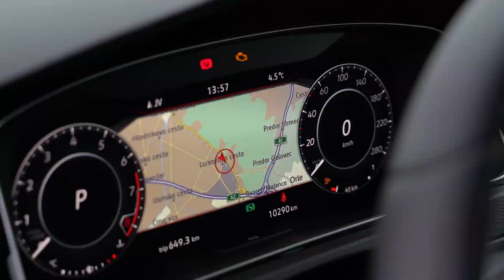2018 volkswagen golf 2.0 TSI DSG GTI performance - test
Kdor bi imel rad nabrito bombico pa tega hkrati noče, naj kupi volkswagen golf GTI. Z ’noče’ mislim na tiste, ki jih motijo pretrdi in naporni avti … Golf GTI ni takšne sorte nastopač.

Saj že vemo, golf GTI je od nekdaj sinonim za najbolj vsestransko športno kombilimuzino, ki po eni strani lahko dvigne utrip z odločnim pospeševanjem ali surovim oprijemom med zavoji, po drugi strani pa bo z njim vaša babica celo svoje vnuke lahko peljala na pico, brez da bi ji proteza padla iz ust. Ali pa vi otroke kot bi jih v vsakem drugem golfu, povsem nenaporno in udobno. Le malo hitreje, če bo treba.

Enako umirjen in uglajen je le še leon cupra in tam za 39 jurjev dobite celo več ’konjičkov’, če vas ne moti, da potem zadaj ne piše GTI. Ta testna 'tristotka' je stala skoraj povsem enako. Vseeno je zunanjost GTIja dovolj drugačna od tiste pri klasičnem golfu, da ga boste hitro opazili. Karoserijskih dodatkov je kar nekaj, platišča so velika in tudi številni napisi GTI ne morejo skriti porekla. Znotraj so mi dejansko najbolj všeč karirasti sedeži, ki so od nekdaj zaščitni znak nabritih GTIjev, vse ostalo pa je precej klasično in brez posebne drame.

Podobno sem zapisal že pri leonu cupra, zame osebno je GTI premalo dramatičen, čeprav je bila ravno to vedno ena njegovih največjih vrlin, in vem, da marsikoga prepriča ravno to. Da je vsakodnevno uporaben in nenaporen pa da dobro gre. Celo od navadnega golfa ni veliko bolj trd in v tem pogledu mu ni para. OK, je, leon cupra, hi hi.

Po prenovi in s paketom performance je postal še močnejši. 245 ’konjičkov’ ima, kar pomeni, da do stotice pospeši v 6,1 sekunde. Ves čas tako zvezno vleče in ob tem ne oddaja nobenega atraktivnega zvoka, da se mi pospeški sploh ne zdijo surovi. Po občutku bi rekel, da ima kakšnih 200, 210 ’konjičkov’, če ne bi poznal prave cifre. Ali pa pogledal na merilnik hitrosti, ki pleza kot Alex Honnold. Motor je eden bolj vsestranskih in prijetnih delov avtomobila, ker ob umirjeni vožnji zlahka porabi celo manj kot 7 litrov na sto kilometrov, brez težav pa seveda pričakujte dvomestno številko, če ga boste izkoriščali.

Z njim je v tem primeru povezan 7-stopenjski menjalnik DSG, ki pričakovano malo cuka ob speljevanju, sicer pa deluje prav vzorno. Hitro in natančno, ne glede na izbran vozni profil pa pogrešam motorno 'poprdevanje' ob prestavljanju. To je bila zadnje generacije kar stalnica. V načinu sport zvok motorja že postane malenkost bolj rezek, a mu vseeno manjka nekaj drame in pokanja.

Glede na to, da podvozje niti ni dosti trše od tistega pri manj zmogljivih različicah, pa GTI med zavoji leži izjemno suvereno. Še posebej različica performance, ki ima posebno elektronsko zaporo diferenciala, o kateri si lahko nekaj več preberete v testu cupre. Te med umirjeno vožnjo sploh ne boste čutili in nikoli ne pomeni trganja volana iz rok v želji po oprijemu, mimogrede, tega ni niti zaradi motornega navora, v zavojih pa poskrbi, da avto lepo zagrize v ovinek. Vedno znova sem presenečen, da tako umirjen avtomobil zmore toliko oprijema. Tudi občutek na volanu je zelo dober.

GTI je kot vedno nekakšen kompromis hitre nabrite bombice in klasične umirjene kombilimuzine. Čeprav kompromisi navadno niso dobri, Volkswagnu to uspeva že več desetletij. Vmes s tretjo in četrto generacijo golfa malo manj, potem pa spet. Tako dober vsestranski stroj boste drugje težko našli, je pa tudi res, da nekateri tega ne iščete. Tudi mene bolj prepričata stari megane R.S. trophy ali civic type-R, pa čeprav mi potem dvakrat letno ravnajo hrbtenico, ampak odličnost golfu GTI enostavno moram priznati. Vedno.